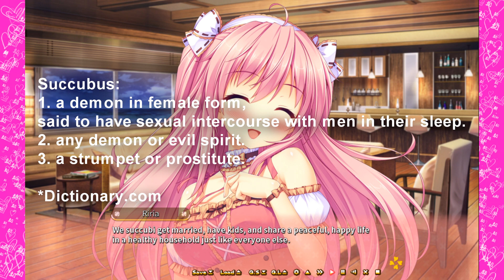The Ditzy Demons Are In Love With Me - 7 - What Is A Succubus